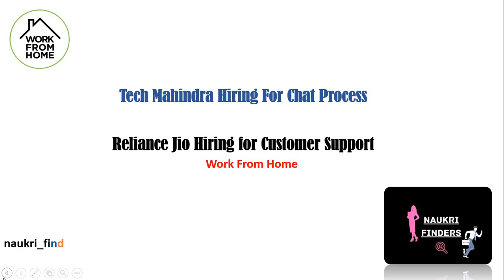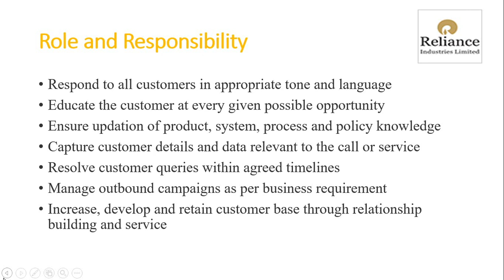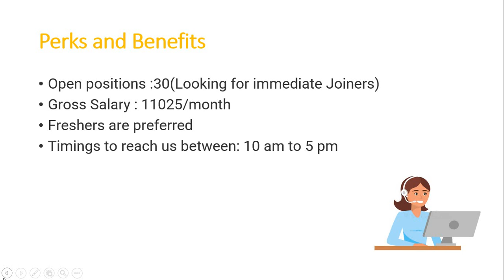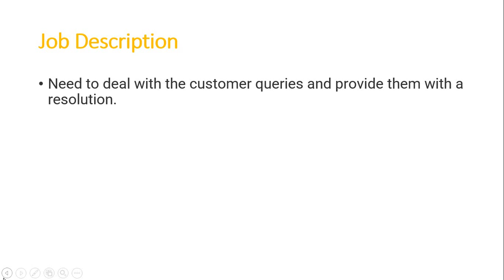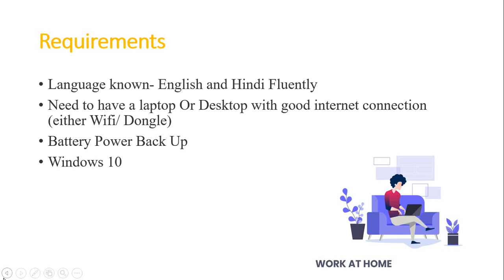Tech Mahindra | Reliance Jio | Work From Home | Freshers can Apply | Direct links.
In this video we are sharing a genuine vacancy which comes from Tech Mahindra and Reliance Jio.